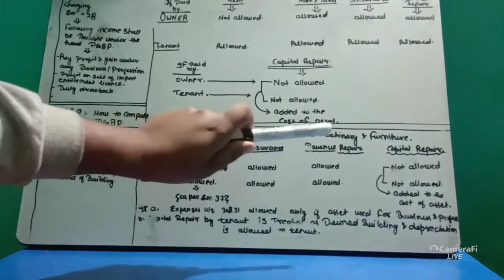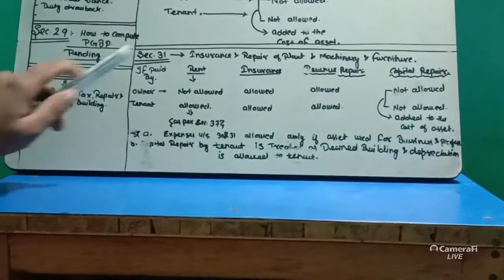INCOME UNDER THE HEAD PGBP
definition of pgbp how to compute pgbp what is pgbp